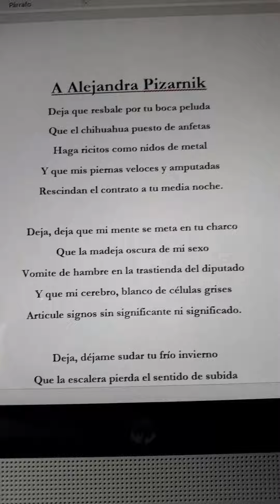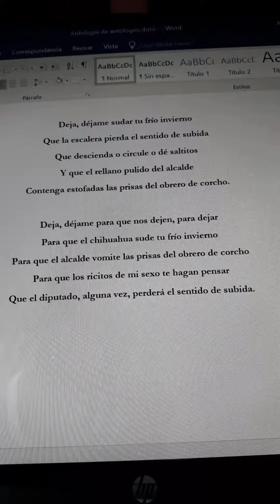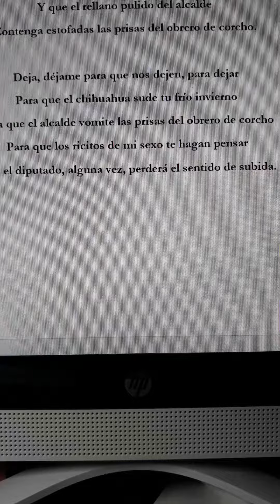A Alejandra Pizarnik de Ana E.Venegas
De la Lírica de la Memoria con música de Tchaikovsky